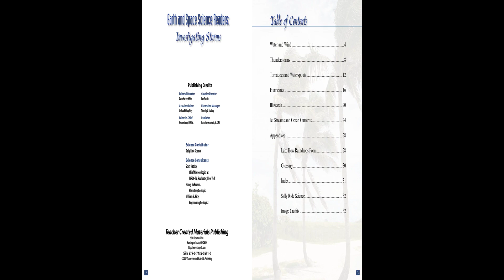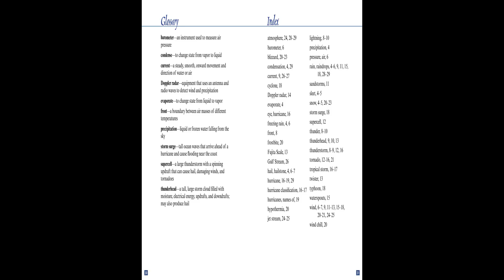Investigating Storms Earth and Space Science 2008, Debra J Housel, M. S. Ed.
Author(s): Debra J. Housel, M.S. Ed.

Year: 2008

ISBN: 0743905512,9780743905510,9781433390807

There are many causes for different kinds of weather, but the biggest factors are heat, water, and wind. For example, the reason why one type of precipitation falls instead of another is usually because of the air temperature. Today, there are many scientific instruments that help predict the weather. These instruments help people prepare for storms before they happen.